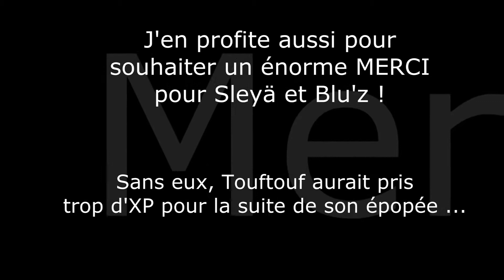L'épopée de Touftouf n°10 - Le siège de Kaon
Dixième vidéo de l'épopée de Touftouf sur Mantle Of The Force.
Le but de cette aventure est de soloter toutes les zones litigieuses pendant la montée du personnage. Tous les moyens sont permis pour arriver au bout de l'instance, qui est censé se faire à 4 ...

Commentez, Likez et Enjoy !